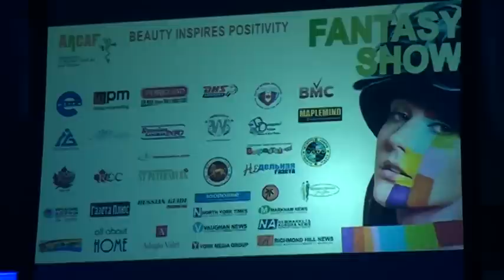Фестиваль искусств 2012 в Торонто - Arabian Show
Фестиваль искусств Fantasy Show. 25 мая 2012. Торонто. Канада.